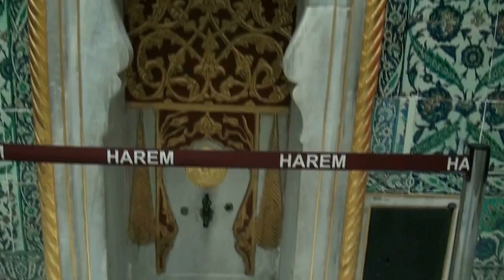Topkapi Harem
The Topkapı Palace Harem was the living space of the  Sultan, the Queen Mother,  the sultan’s women, children, brothers and sisters and servants and concubines and Black Eunuchs who were the protectors of the Harem.